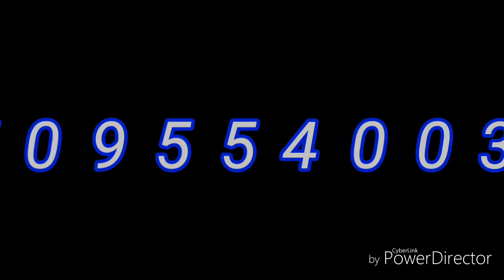Project 09 04 HD